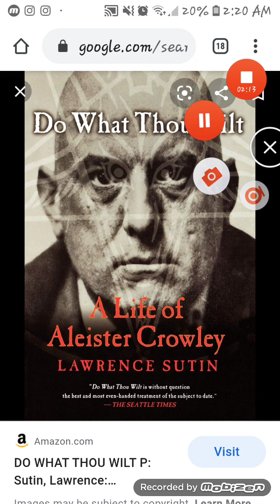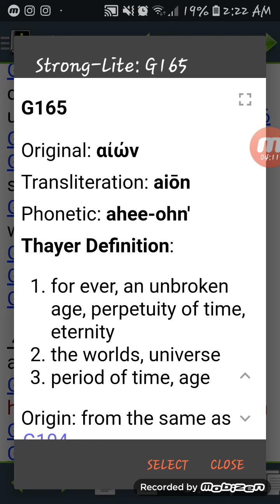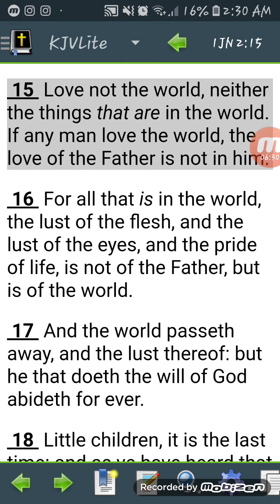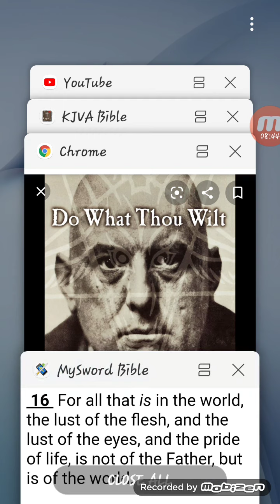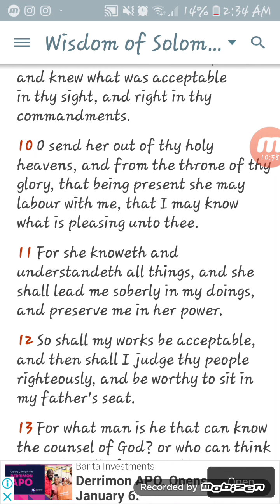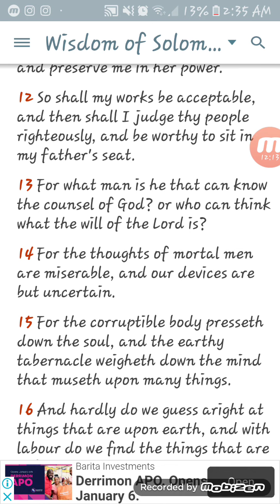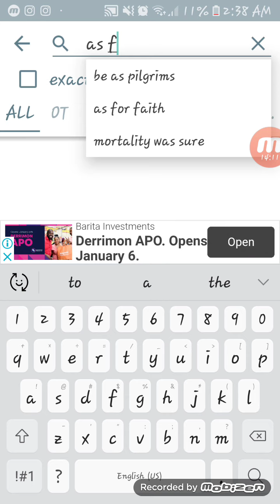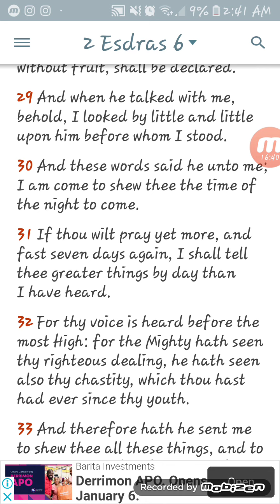THIS WORLD WILL PASS